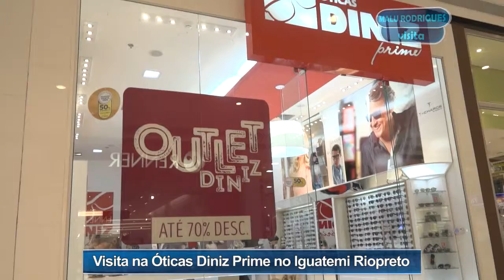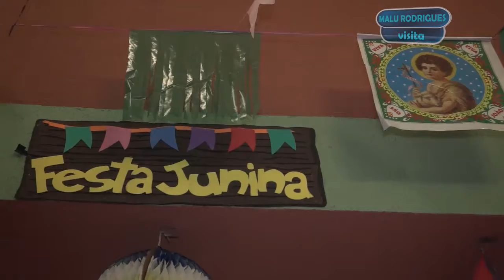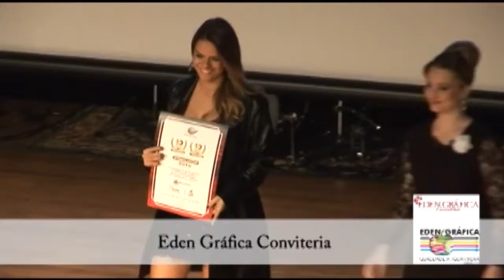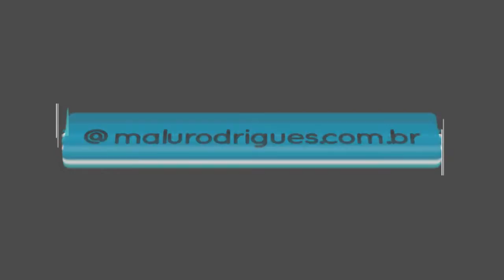Malu Rodrigues Visita 16-07-2016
Inédito do programa sábado (16/07/2016) às 15h30 no Canal 26 da NET - TV Viva Interior
Reprises todos os dias às 15h30 e às 22h30.

Confira nesta edição:

- Visita na Óticas Diniz Prime Iguatemi

- Visita no Tuti Resort em Olímpia

- Jantar harmonizado da Casa Valduga no Restaurante Cantinella

- Lançamento da Semana de Noivas Renato Aguiar no Iguatemi Ribeirão Preto